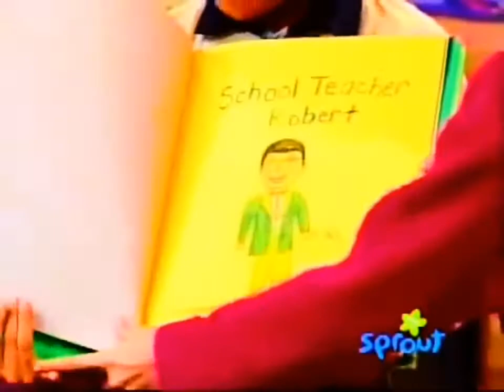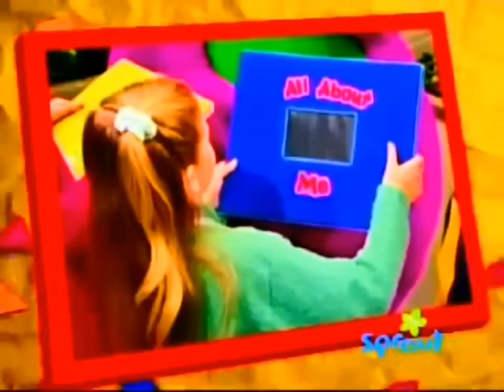PBSKids Barney And Friends Funding(1)